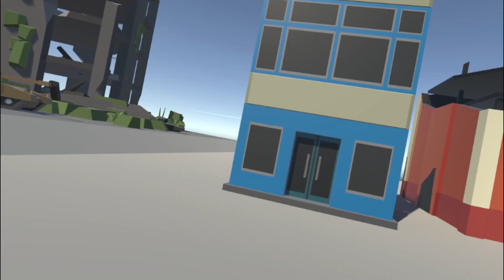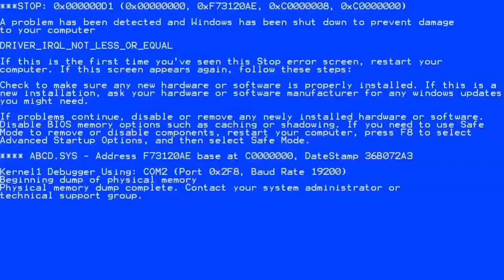در کمترین زمان ممکن آدم های احمق رو نجات بده 😐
قشنگ دارم بازی های واقعیت مجازی میخورم
همینجوری دارم زرتو زوت ویدیو از بازی های مختلف واقعیت مجازی میزارم
سلطان واقعیت مجازی از ان ماست :)

😋 Edit By: Ho3tik